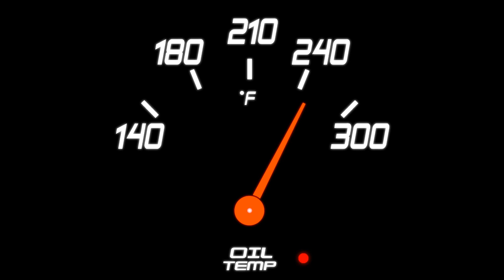Oil Temp Meter - Black Background Animation